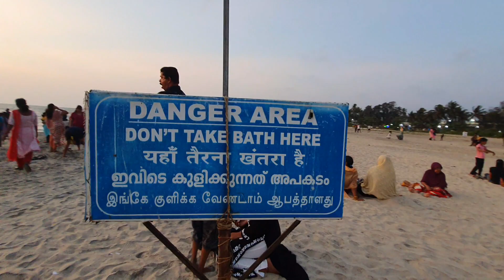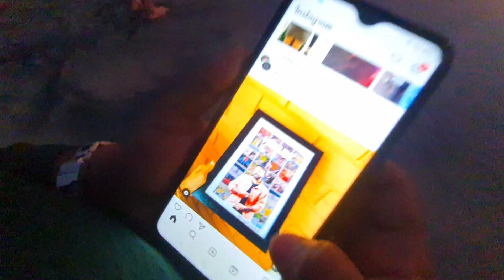കേരളത്തിൽ ഇതുപോലൊരു ബീച്ച് വേറെ ഇല്ല | Alappuzha Beach | Alappy